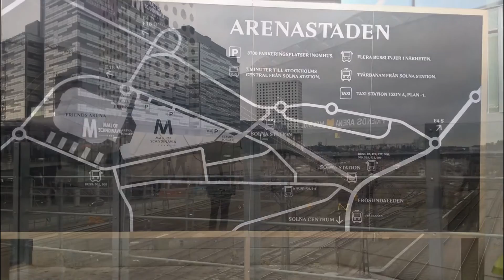Mall of Scandinavia in Solna, Stockholm, Sweden (2016)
Mall of Scandinavia is a contemporary shopping centre located in Solna, north of Stockholm. It forms part of a larger urban development project called Arenastaden Project. Mall of Scandinavia is in strict technical terms, a roofed arcade alias galleria in Swedish. It was opened to the public on November 12, 2015. With 224 stores, 22 restaurants, 3 700 parking spaces, and 101 048 square meters of gross leasable retail area, the shopping centre is the largest in Sweden, and one of the largest in Scandinavia.